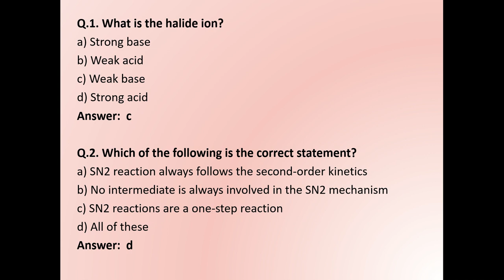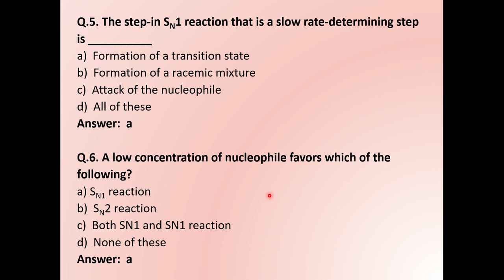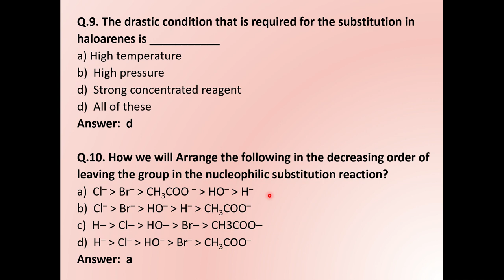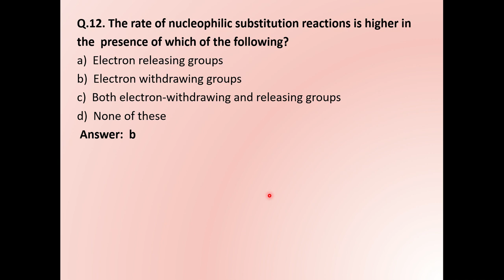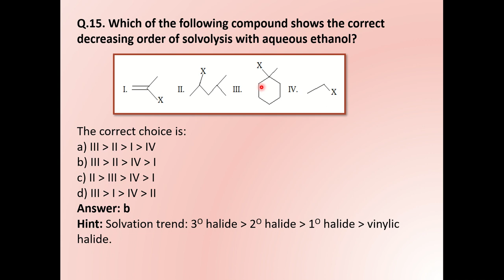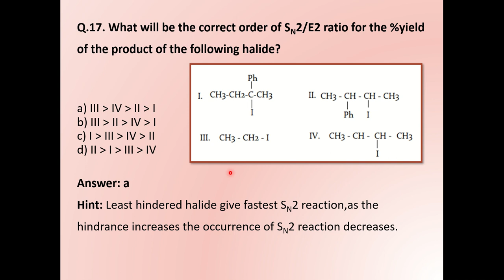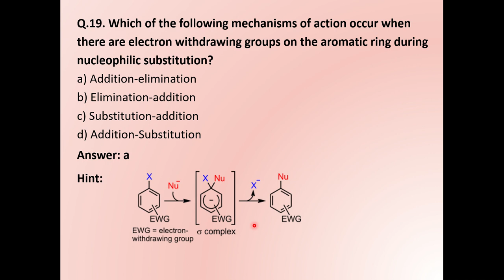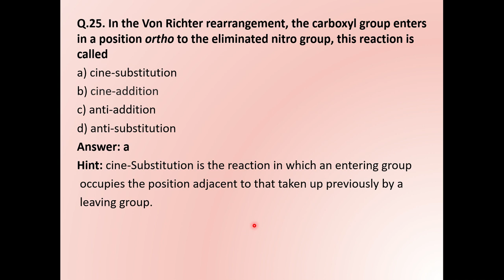MCQs ON AROMATIC NUCLEOPHILIC SUBSTITUTION REACTIONS